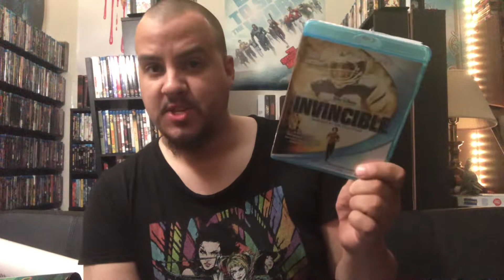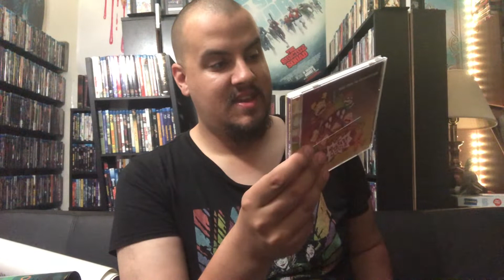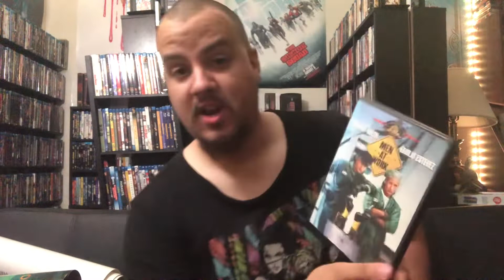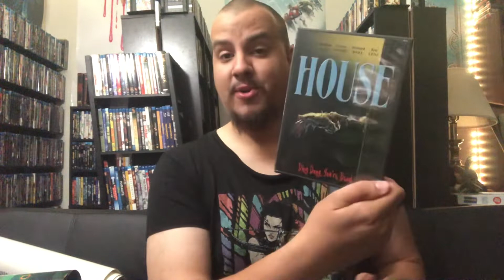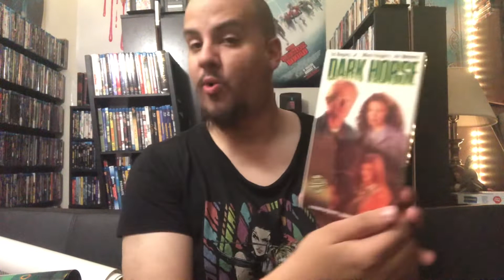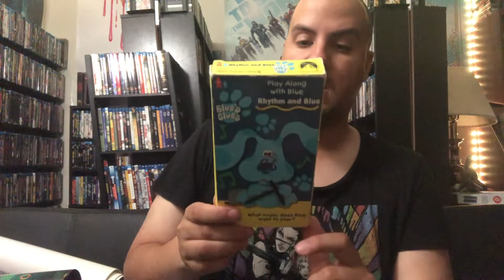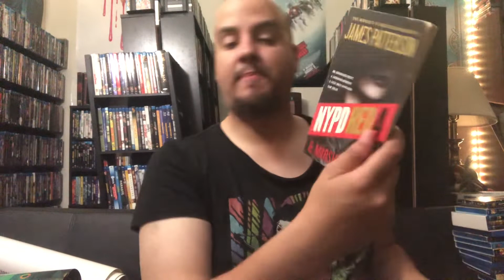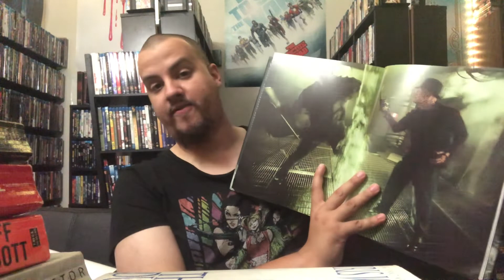Collection Update (June 2022)